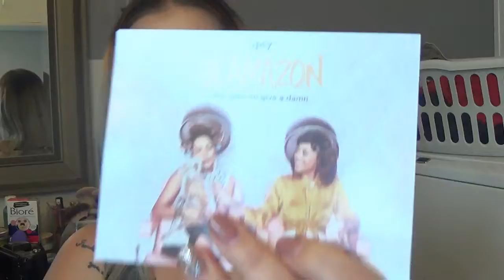UNBOXING - IPSY SEPTEMBER GLAMBAG 2016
HERE IS A LINK WHERE I CAN GET POINTS IF YOU JOIN THROUGH THIS LINK IF NOT JUDT GOIN ON IPSY.COM :